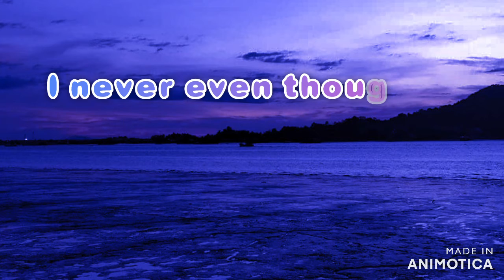Thank You So Much!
It may seem a small number for some people but it really means a lot for me. Have a great day!

FAQ
Video Recorder: StreamLabs: free version

Video Editor: Animotica: free version

Thumbnail: Pixlr Photo Editor

SSO Server: Unicorn Forest

Horse Riding Tales Name: Hazel Fox4211